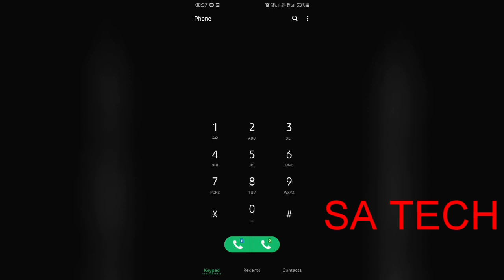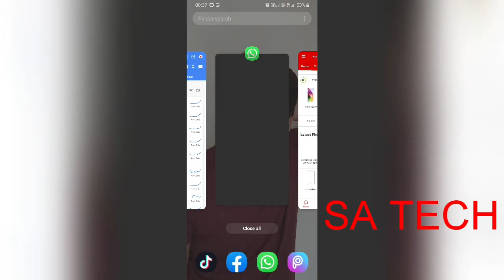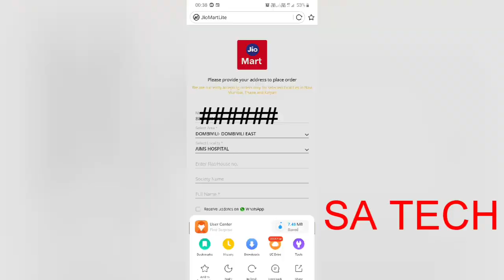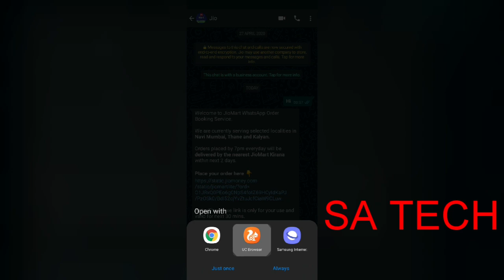How to order on JioMart using WHATSAPP in hindi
Iss video me mene bataya h ki jio mart me WHATSAPP ke doara order kaise lage , how to order JioMart using WHATSAPP in hindi